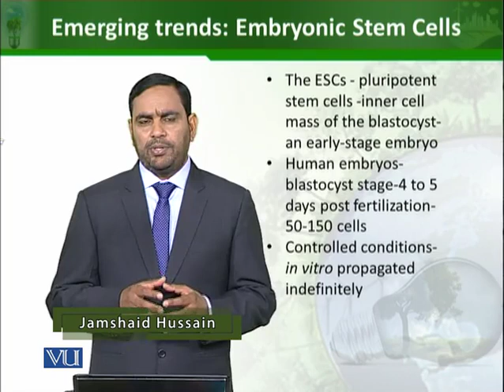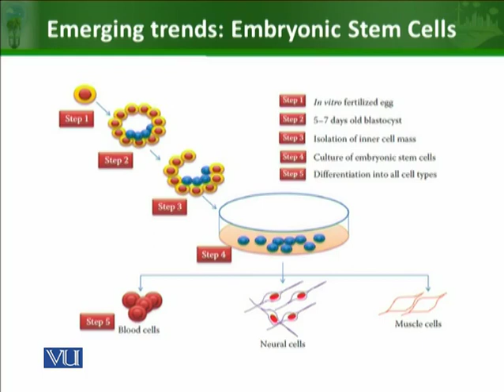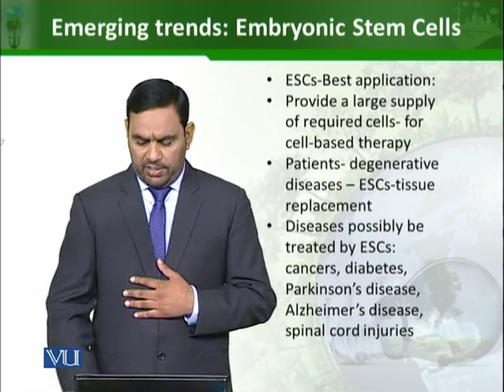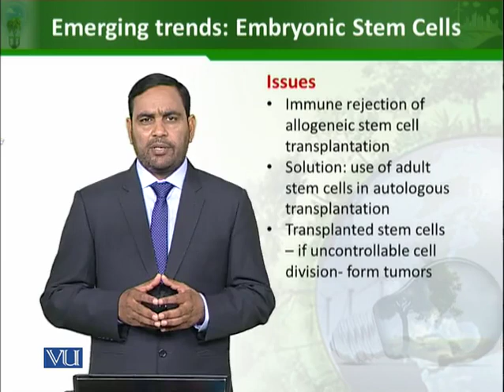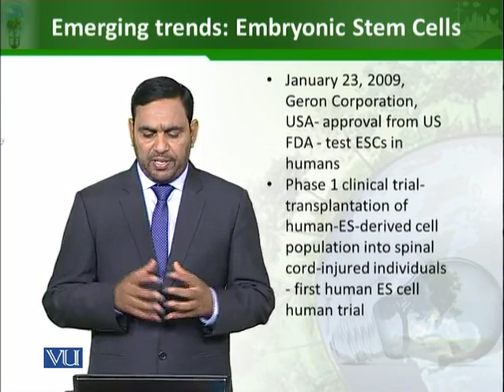BT501_Topic008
BT501 - Heath Biotechnology